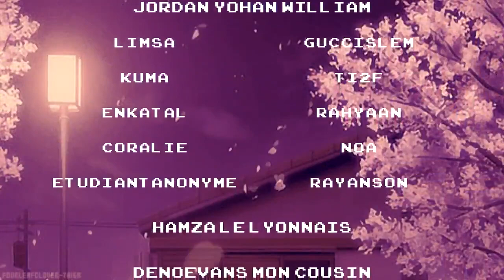La vidéo MASTERCLASS de Joël Radio Sexe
La première Masterclass de Joël dans Radio Sexe du 31/03/19